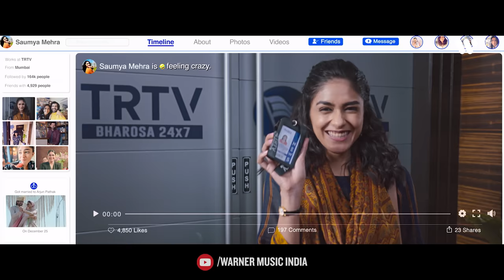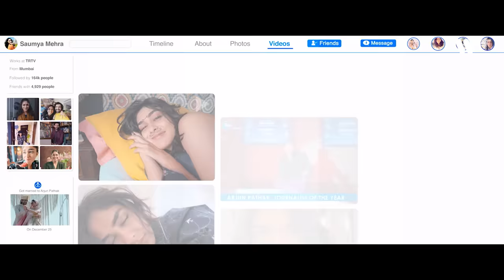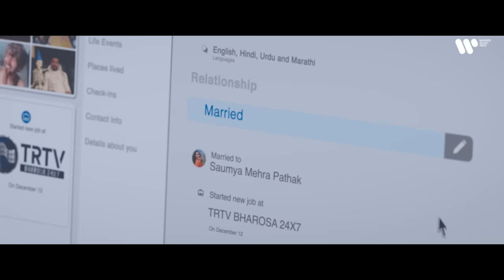Kasoor(From"Dhamaka")Acoustic | Full Film Video | Prateek Kuhad | Kartik, Mrunal | NetflixIndia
Audio Credits -
Lead Vocals : Prateek Kuhad
Guitars : Prateek Kuhad
Harmonies: Prateek Kuhad
Piano : Rohan Rajadhyaksha

Written by: Prateek Kuhad
Produced by: Prateek Kuhad, Rohan Rajadhyaksha & Nikhil Vasudevan
Recorded By: Abhishek Khandelwal at Yashraj Studios Mumbai
Mixed By: Joe Visciano
Mastered By: Joe Laporta